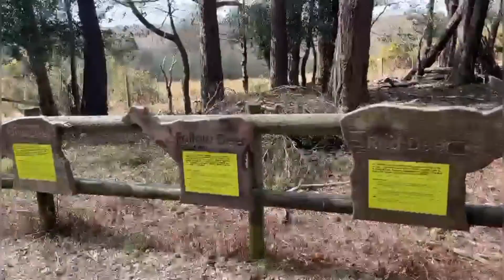Forest Walk With Family, Friends & Horses?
Another day, another forest walk! Spending the time with our family and friends whilst walking the New Forest in South England is a great way to spend the day 🥰

We saw wild horses, some deer and some beautiful scenery 😍

Welcome to Emilia, Emilia's family, Emilia's World! Where we first began as a platform to allow our family and friends not miss out on watching Emilia grow during the pandemic of Covid. Over the last year however, it seems as though our family has managed to get a lot bigger and a lot wider reaching around the globe!
Follow us as we generally just mess around as Emilia grows up into an amazing human being! 🥰

Using @vidIQ is amazing for new and old YouTubers! This platform has helped me a lot!